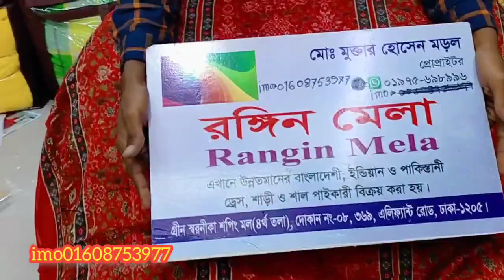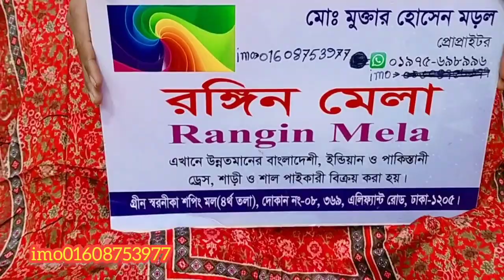বুটিকস থ্রি পিস পাইকারী বিক্রি ফোন ০১৯৭৫৬৯৮৯৯৬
ফোন ০১৯৭৫৬৯৮৯৯৬